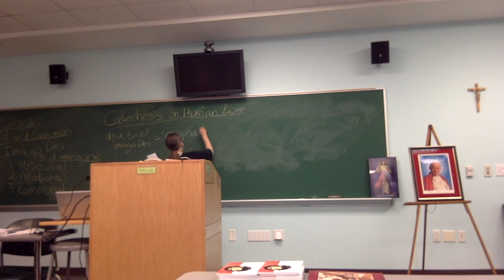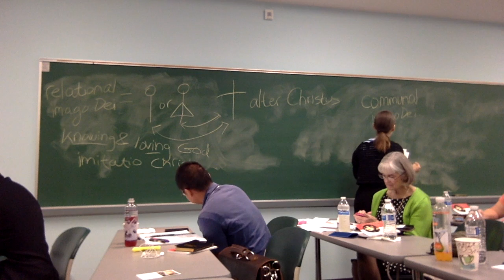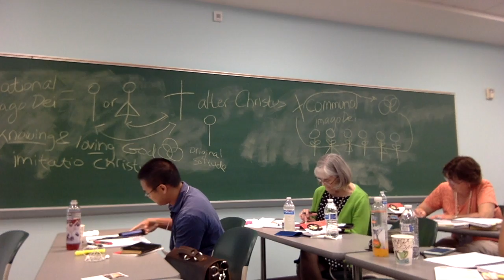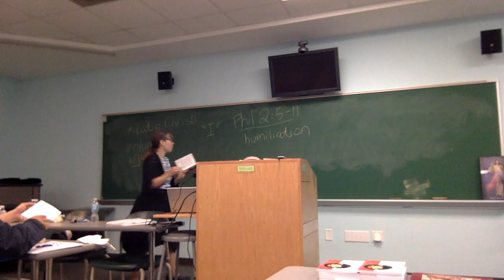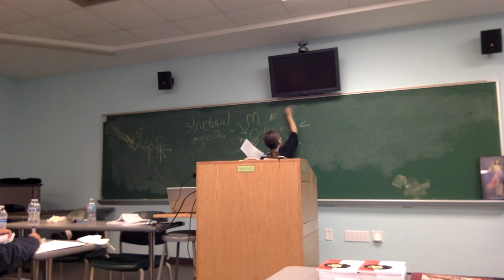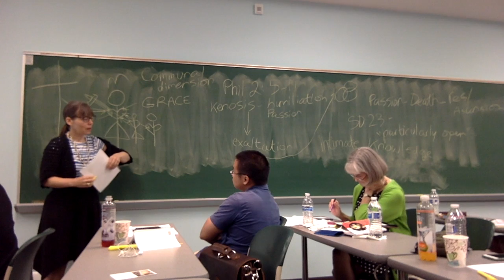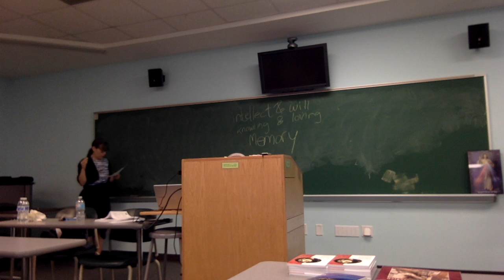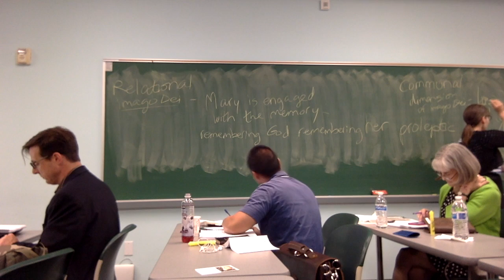Workshop 2016: Salvifici Doloris IV with Dr. Dawn Eden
Parts I-II unavailable. Come to our workshop next year!